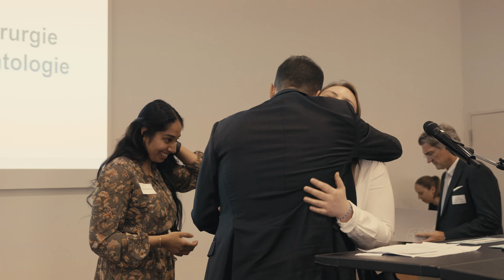1822-Universitätspreis für exzellente Lehre 2023: Hervorragende Universitätslehre im Rampenlicht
Den 1822-Universitätspreis für exzellente Lehre erhalten im Jahr 2023 der Zahnmediziner PD Dr. Puria Parvini, die Koordinatorin eines Goethe-Orientierungsstudiums Dr. Bianca Bertulat und der Professor für Religionspädagogik Prof. David Käbisch. Der Preis wurde am 04. Juli 2023 zum 22. Mal von der Goethe-Universität gemeinsam mit der Stiftung der Frankfurter Sparkasse vergeben.